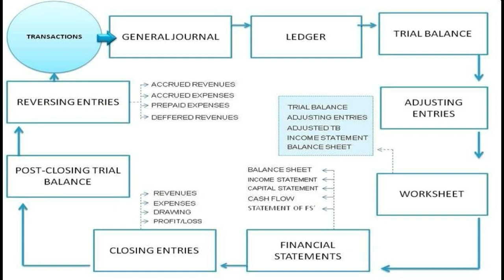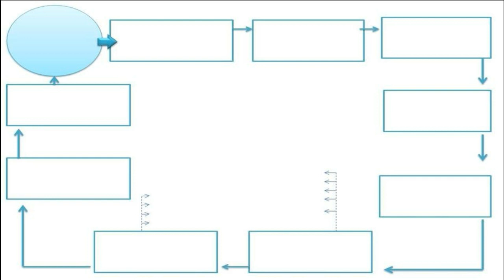SIKLUS AKUNTANSI PERUSAHAAN JASA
Heyhey Yuyu di sini ^^,
Aku mau share siklus akuntansi perusahaan jasa nih atau yang disebut juga "service company's accounting cycle." Ini adalah awal dari rangkaian video tentang akuntansi perusahaan jasa. Buat kalian yang lagi mau atau sedang belajar akuntansi silahkan diikuti terus ya.

Regards,
Yuyu